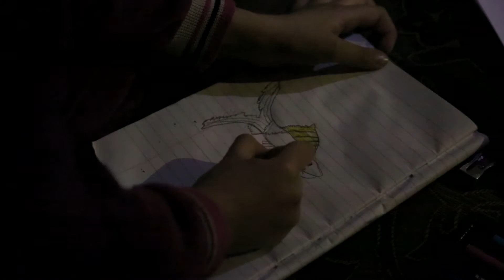WARFARE IN THE AIR - Official Trailer ( 2018 )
ذاك الزفير الذي يلي المجزرة يخرج من صدورهم تاركاً خلفه الخوف من مجزرة قادمة، نجاتهم من ذخائر طائرة حربية استهدفت البناء الذي يقطنون به لن تكون نهاية متاعبهم فسباقهم مع الموت لن ينتهي فقد تعود الطائرات لتفرغ حقدها على المدينة المحاصرة، يومهم يختلط فيه الجوع والرعب والتنفس بحذر، الموت اليومي لم يمنعهم من ترميم أنفسهم. إحصاء الخسائر لا يغدو تفصيلاً صغيراً أمام فقدهم لأحد أفراد عائلتهم أو ربما فقدان العائلة بأكملها.
اليوم الموت أقرب ومخاوفهم أكبر.

دوما الأيام الأخيرة.
وثائقي - إخراج عبدالله الحكواتي \ انتاج فريق ورشة
 بالتعاون مع  ( EED ) المؤسسة الأوربية من أجل الديمقراطية -Heinrich-Böll-Stiftung Middle East.
  The exhalation that follows the massacre comes out of their chests leaving behind the fear of an upcoming massacre. Their escape from the ammunition of a warplane targeting the building they live in will not be the end of their troubles. Their race with death will not end. The planes may return to the hatred of the besieged city. , Daily death did not prevent them from repairing themselves. The loss count does not become a small detail in the face of losing a member of their family or perhaps losing the entire family.
Today death is closer and their fears are greater.
The Last Days in Duma.
Documentary - Directed by Abdullah Al Hakawati  - Production WARSHEH TEAM
In cooperation with :
European Endowment For Democracy - Heinrich-Böll-Stiftung Middle East